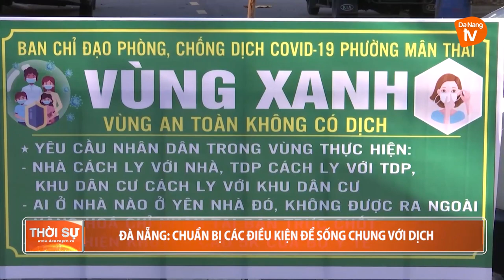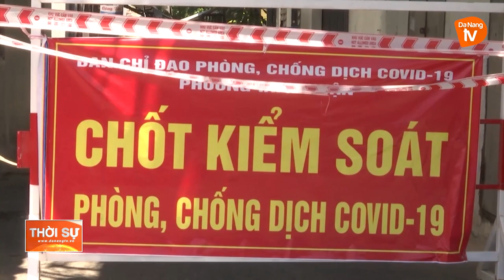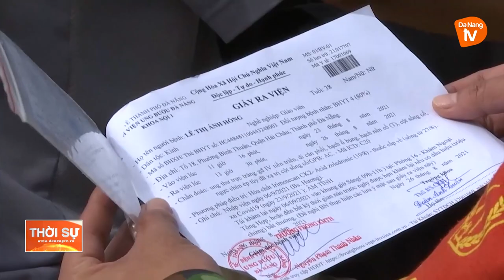ĐÀ NẴNG: CHUẨN BỊ CÁC ĐIỀU KIỆN ĐỂ SỐNG CHUNG VỚI DỊCH